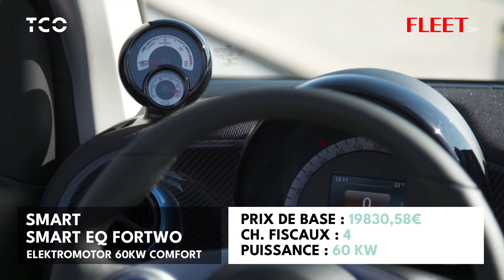TCO smart EQ fortwo fr